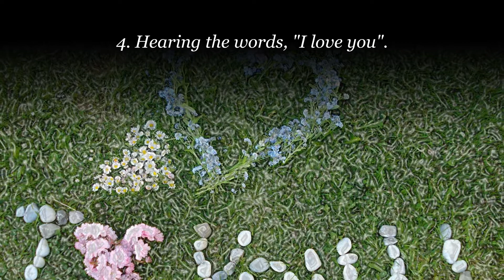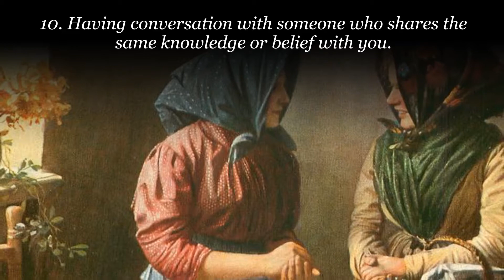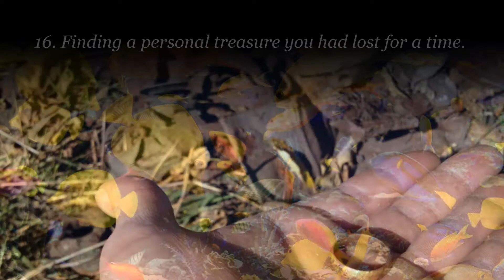The Dance of Joy and Sorrow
This is a sample of a Video Legacies inspirational  video. It is narrated by Sheryl Martin.A slide show of art is companion to the commentary about  the natural law of opposites as they relate to joy and sorrow.